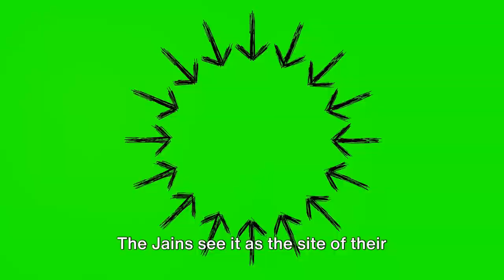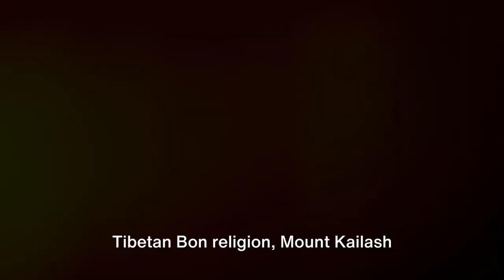Legends, Religion, Folklore of the Tibetan mountain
Set out on a  journey to Mount Kailash, the meeting point of the breathtaking majesty of nature and the ethereal world of spirituality. This film explores the rich tapestry of old traditions and the holy significance of Lord Shiva as we unravel the profound mysteries and lore surrounding this sacred summit.

Hinduism accords MountKailash a hallowed status that endures beyond time, and it is frequently praised as the residence of Lord Shiva. Learn about the sacred relationship between the mysterious mountain and the holy figure, and investigate the spiritual resonance that reverberates throughout the Tibetan plateau and the lowlands.

Experience the SpiritualAdventure as we travel through the magnificent scenery that surrounds Mount Kailash and Mansarovar Lake. Take in the unmatched splendor of this hallowed pilgrimage site.

Discover the amazing accomplishment that makes Mount Kailash unique: no person has ever reached the summit. Discover the meaning of the unconquered peak that has captivated the interest of adventurers and seekers alike, as well as the rationale behind this holy ban.

The KailashMansarovarYatra is calling people looking for a life-changing experience. It is a journey filled with trials and spiritual insights. Tradition and spirituality are interwoven in the ancient circumambulation ceremony known as the Kora, producing a unique cultural heritage tapestry.

Video Chapters
00:00 - intro
00:39 - Mount Kailash in Hinduism
1:24 - Mount Kailash in Buddhism
2:06 - Mount Kailash in Tibetan Bon Religion
2:53 - The Mystical Lakes of Mount Kailash
3:33 - conclusion